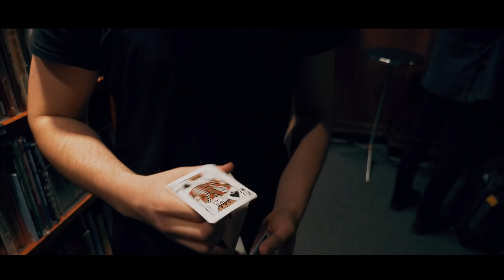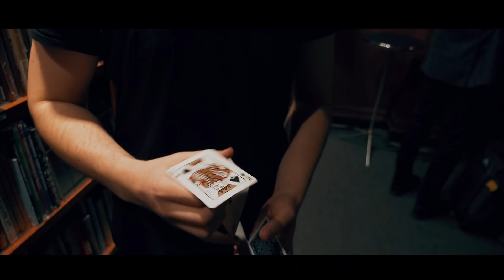Don't Do this at a Train Station… (KICKED OFF my Train)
So apparently I ran in front of a moving train Don’t do this. I was kicked off my train from vlogging the train pull into the station. Watch as  explain how every conductor on the train claims that I ran in front of the moving train and how they kicked me off! As for the rest of the vlog enjoy Xavior spades worlds smallest camera the osmo pocket
and a bunch of magicians doing magic and hanging out with a cool trick from John stessel.

Instagram.com/nic_suriano

Comment what you would like to see me do next!

Bio: My name is Nic Suriano and I am a magician, card thrower, and youtuber!